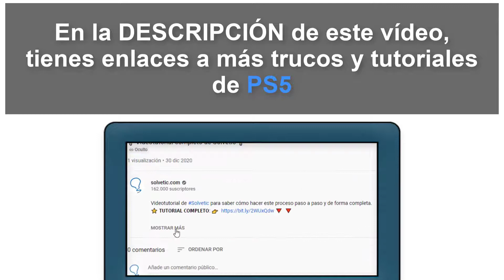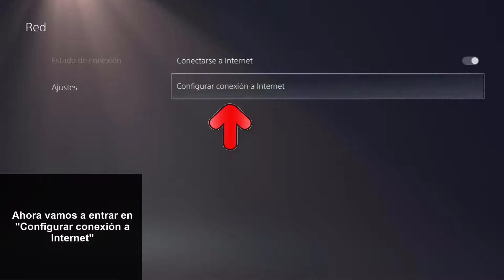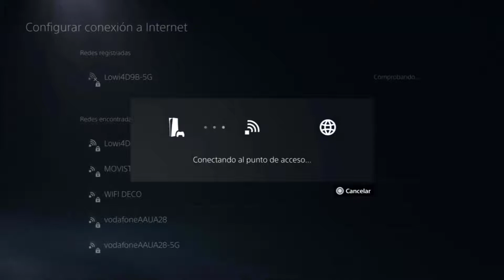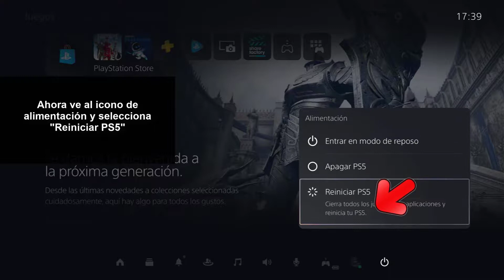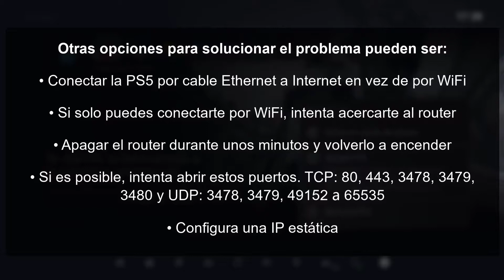✔️🎮 SOLUCION PS5 ERROR NW-102308-4 Se produjo un error de comunicación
Videotutorial de Solvetic para reparar en PS5 el error NW-102308-4 Se produjo un error de comunicación. ⭐𝗠𝗔𝗦 𝗧𝗥𝗨𝗖𝗢𝗦 𝗣𝗦𝟱

Vídeo donde vamos a ver por qué ocurre en PS5 el error NW-102308-4 cuando hay un problema de comunicación con los servidores PSN y no nos deja realizar tareas que requieran Internet o conexión con PSN.

 》CAPÍTULOS《

00:00 Introducción
00:25 Comprobar estado Internet PS5
01:15 Configurar Internet PS5
01:36 Cambiar DNS PS5
03:40 Reiniciar PS5
04:00 Otras soluciones PS5